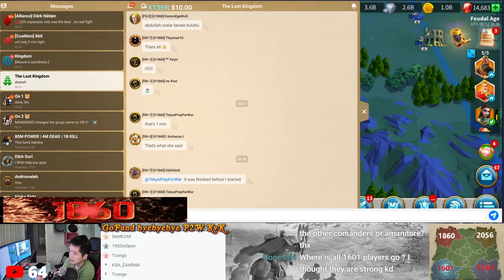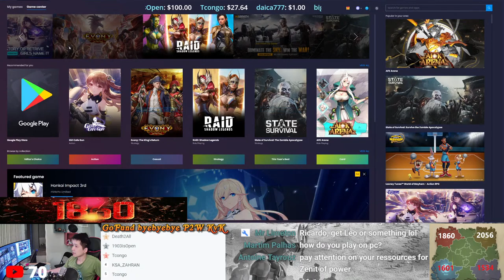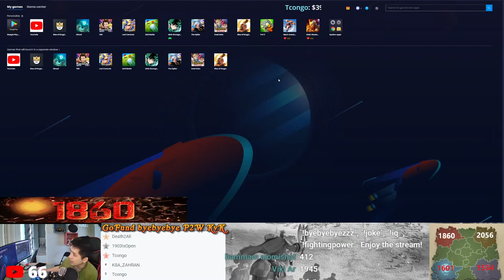LIVE: First Altar Darkness 1860 vs 1601!! Testing Out Amanitore A Bit!🔥🔥🔥🔥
Let's have some fun and testing out non expertise Amanitore!